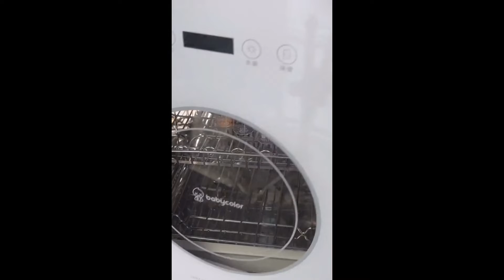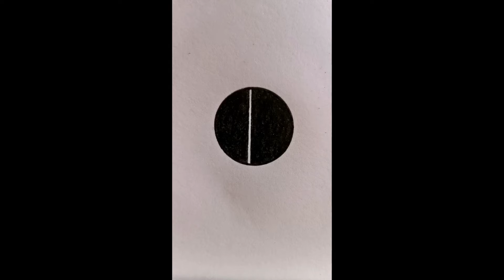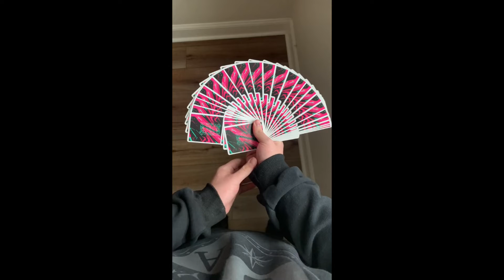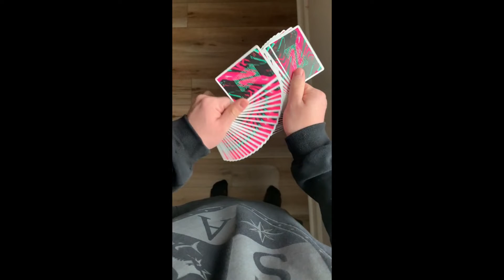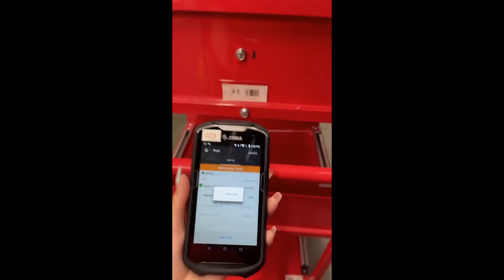Compilations Satisfying Videos from Tiktok 2022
On My YouTube channel  "Satisfying Videos Tiktok"  You can find and watch videos about different satisfying videos !

All these videos can be found in TikTok!